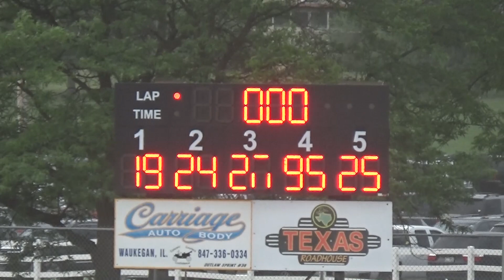Wilmot '21- Modified Heat #2 From June 29, 2021